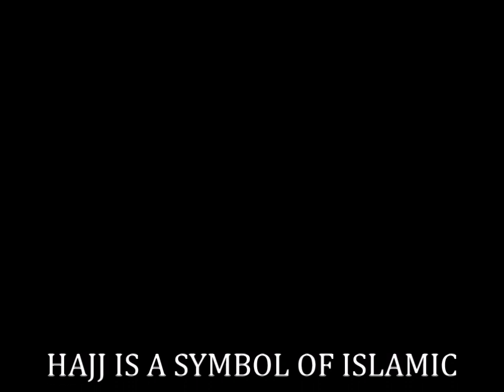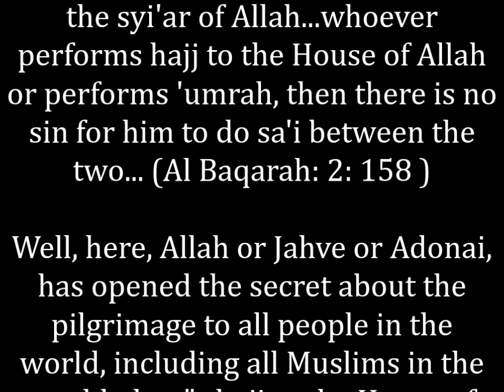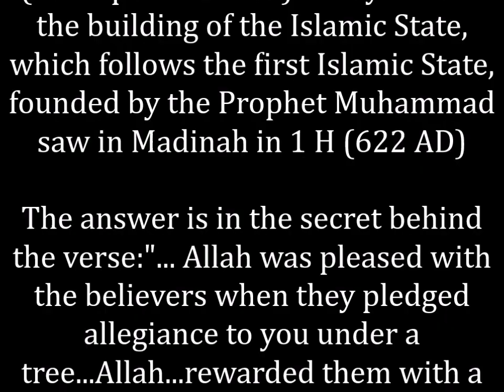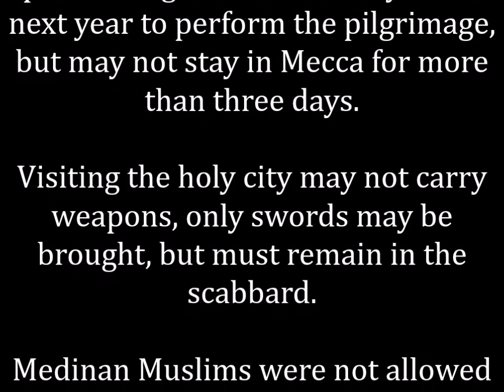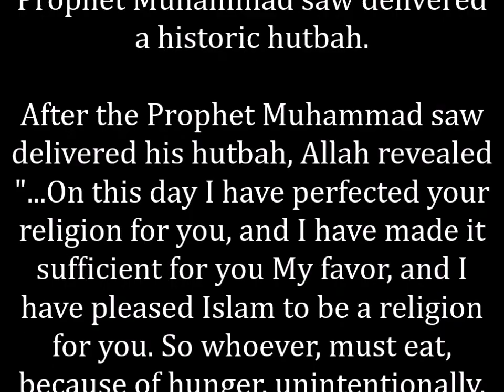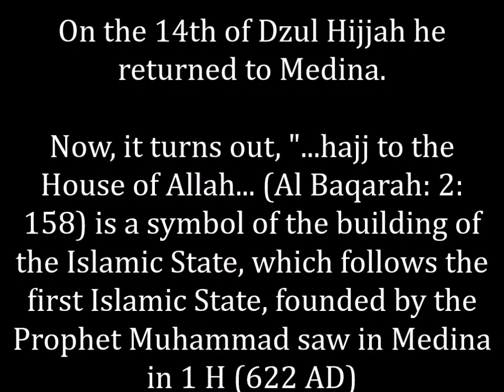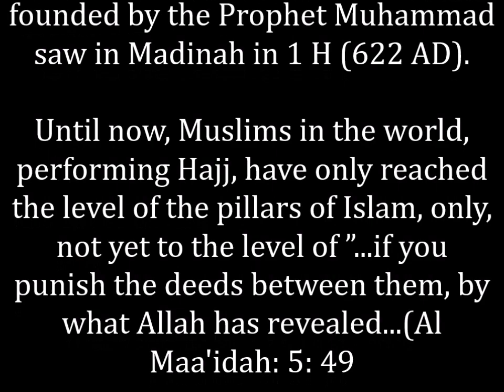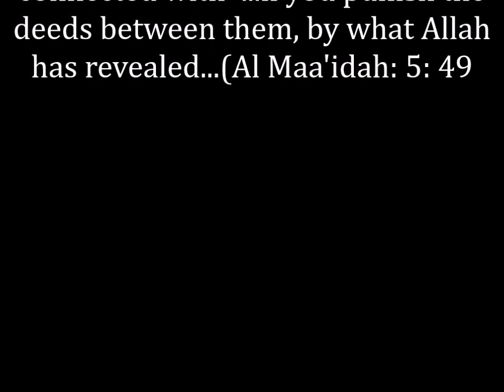HAJJ IS A SYMBOL OF ISLAMIC STATE BUILDING, ESTABLISHED BY THE PROPHET MUHAMMAD SAW IN 1 H (622 AD)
UNLOCKING ALLAH'S SECRETS, HAJJ IS A SYMBOL OF ISLAMIC STATE BUILDING, WHICH FOLLOWS THE FIRST ISLAMIC STATE, ESTABLISHED BY THE PROPHET MUHAMMAD SAW IN MADINAH IN 1 H (622 AD)